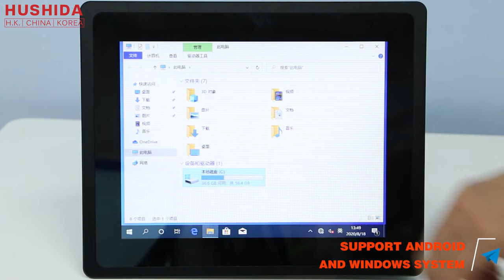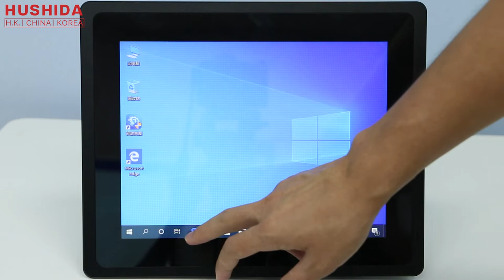HUSHIDA Industrial Panel PC All In One Computer Touch Screen PC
The Industrial All In One Tablet Panel Pc directly supports color touch screen operation, and has analog input and switch output interfaces, supports audio and video encoding and decoding, and network transmission. It can directly build a small control system or be used as a security and industrial control related operation terminal.